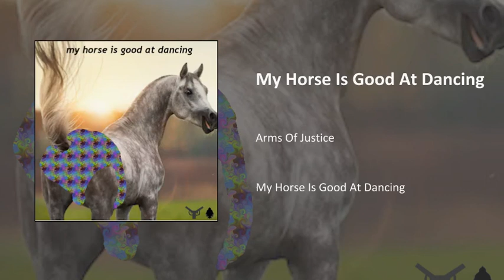My Horse Is Good At Dancing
My Horse Is Good At Dancing · Arms Of Justice

Composer: Benno Henry
Featured Artist: Russell
Featured Artist: Matthew
Featured Artist: Giorgio
Featured Artist: Joey